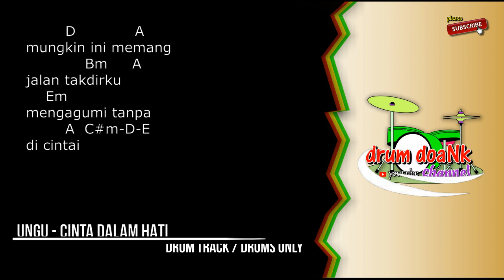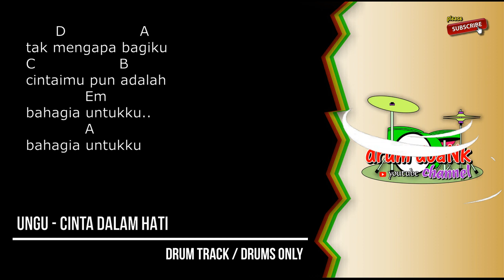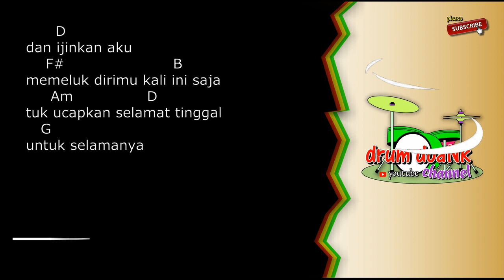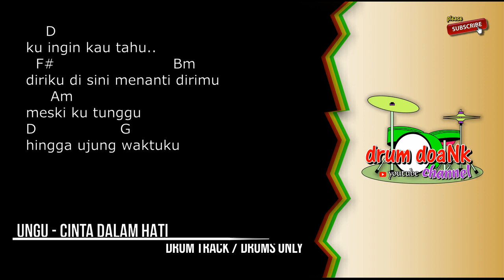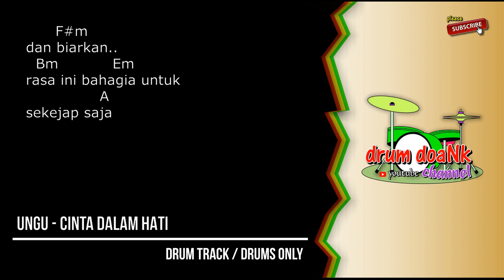UNGU - Cinta Dalam Hati (drums only) [chord gitar & lirik]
terimakasih.